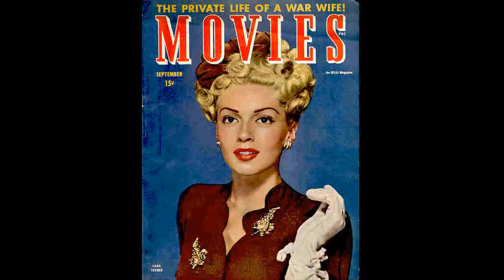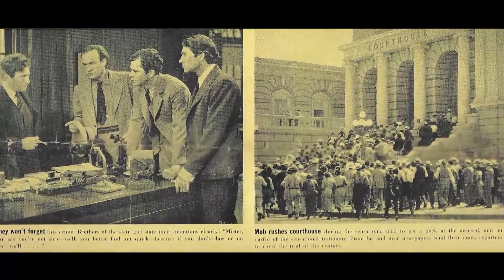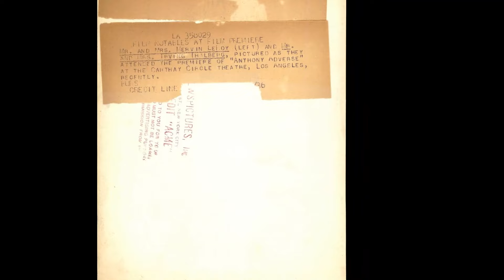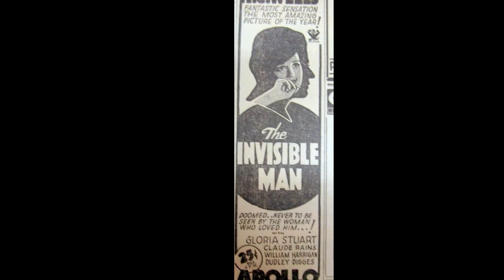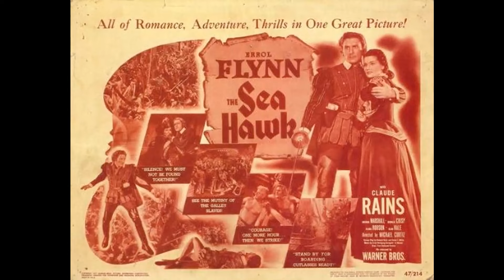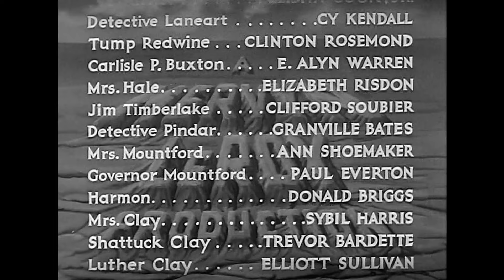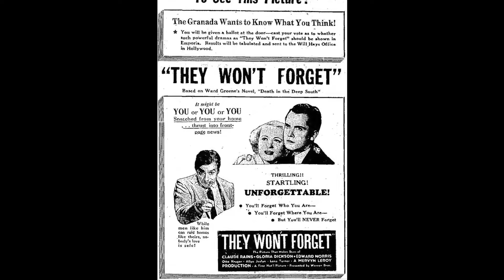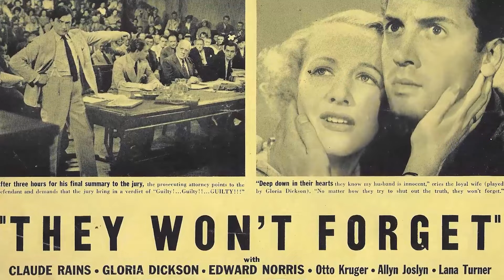A Classic That Hardly Anyone Remembers: They Won't Forget Movie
Claude Rains as Andy Griffin
Gloria Dickson as Sybil Hale
Edward Norris as Robert Hale
Otto Kruger as Michael Gleason
Allyn Joslyn as Bill Brock
Lana Turner as Mary Clay
Linda Perry as Imogene Mayfield
Elisha Cook Jr. as Joe Turner
Cy Kendall as Detective Laneart
Clinton Rosemond as Tump Scott Redwine
E. Alyn Warren as Prof. Carlisle P. Buxton
Elisabeth Risdon as Mrs. Hale
Clifford Soubier as Jim Timberlake
Granville Bates as Detective Pindar
Ann Shoemaker as Mrs. Mountford
Paul Everton as Governor Mountford
Donald Briggs as Harmon
Sibyl Harris as Mrs. Clay
Trevor Bardette as Shattuck Clay
Elliott Sullivan as Luther Clay
Wilmer Hines as Ransom Clay
Eddie Acuff as Drugstore Clerk
Frank Faylen as Reporter
Leonard Mudie as Judge Moore
Harry Davenport as Confederate Soldier
Harry Beresford as Confederate Soldier
Edward McWade as Confederate Soldier
Al Bridge as Mob Leader Outside Governor's Mansion
Tom Brower as First Turnkey
Raymond Brown as Colonel Foster - Redwine's Lawyer
Claudia Coleman as Dolly Holly - Reporter
Robert Cummings Sr. as Whipple - Banker
Ned Davenport as Bit
John Dilson as Detective Briggs
Earl Dwire as Jury Foreman
Jerry Fletcher as Boy in Pool Room
Eddie Foster as Boy in Pool Room
Roger Gray as Barbershop Customer
George Guhl as Bartender
Henry Hall as Jury
Harry Hollingsworth as Turnkey
Thomas E. Jackson as Detective on Train
Michael Jeffers as Jury
I. Stanford Jolley as Jury
Kenner G. Kemp as Jury
Owen King as Flannigan
George Lloyd as Detective on Train
Paul Maxey as Man in Saloon Smoking Pipe
Gertrude Messinger as Girl in Crowd
Howard M. Mitchell as Police Captain
Charles Morton as Jury
Forbes Murray as Dougherty - Publisher
Terry Nibert as Hazel - Imogene's Friend
Robert Porterfield as Jimmy Harrison - Dissenting Juror
Peter Potter as Boy in Pool Room
Frank Rasmussen as Detective Tucker
Ronald Reagan as Crowd Member at Governor's Mansion
Dick Rich as Cop Guarding Hale
Addison Richards as Trailer Narrator
John Ridgely as Boy in Pool Room
Adele St. Maur as Mrs. Timberlake
Maidel Turner as Stout Lady on Train
Tom Wilson as Farmer in Courtroom
Walter Young as Mr. Mimms